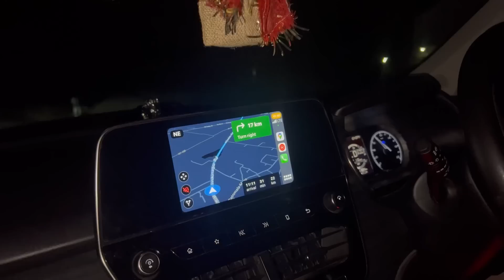Vlog #1865 | @mishtumishti के घर हुआ जोरदार स्वागत | बहन की शादी | Sachin Manisha